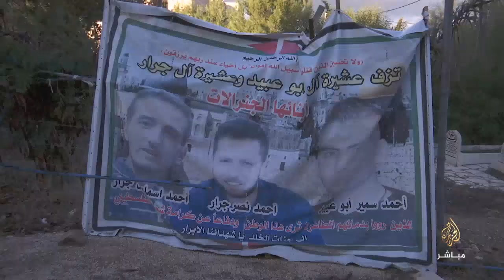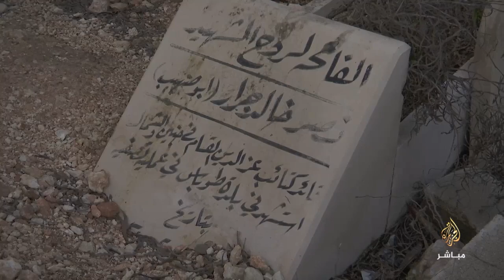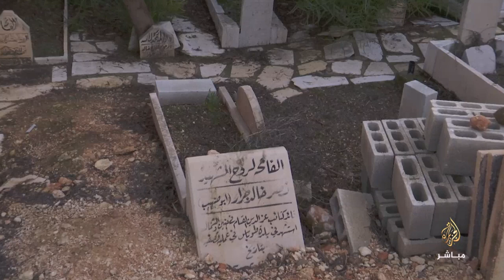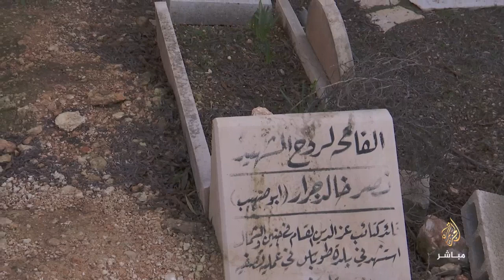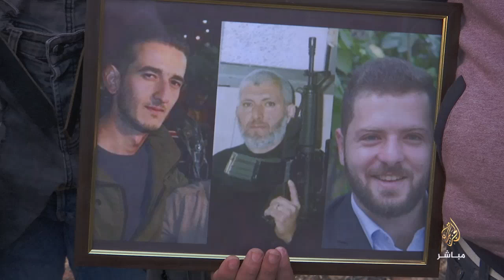الاحتلال يحتجز جثماني شهيدين من عائلة جرار